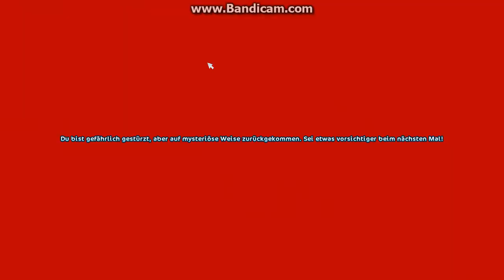Star Stable online Geheimort Ewiger Baum vergessene Felder